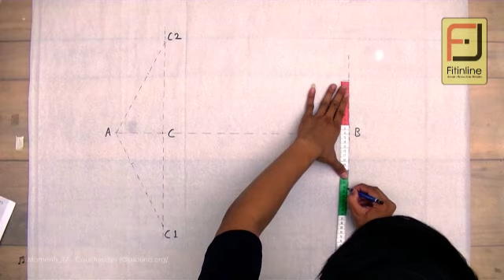Membuat Pola Kemeja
Video ini adalah video preview, menjelaskan bagaimana cara membuat pola kemeja, yang terdiri dari pola badan depan, pola badan belakang, pola kerah, pola lengan dan pola manset. Untuk melihat video ini selengkapnya, kunjungi